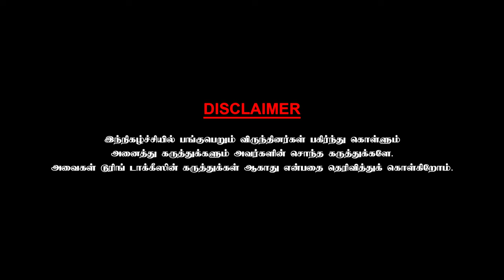பறந்து பறந்து நடித்த பிரகாஷ்ராஜ் - Cinematographer Shakthi Saravanan | Chai With Chithra | Part 1